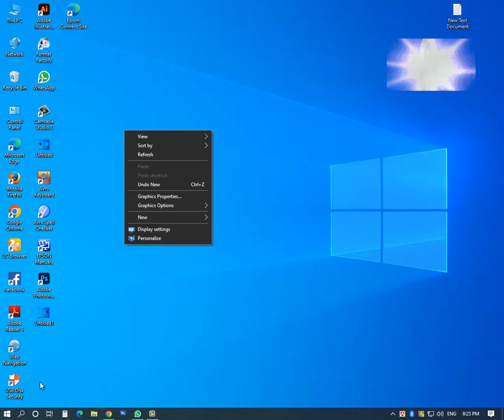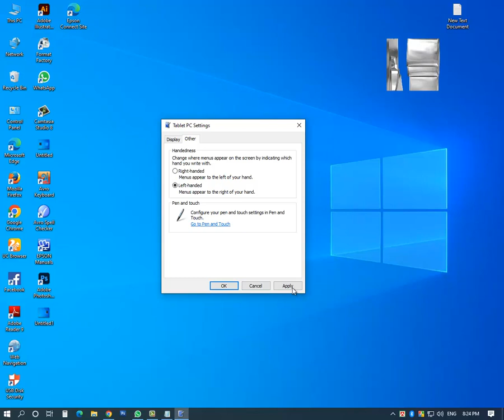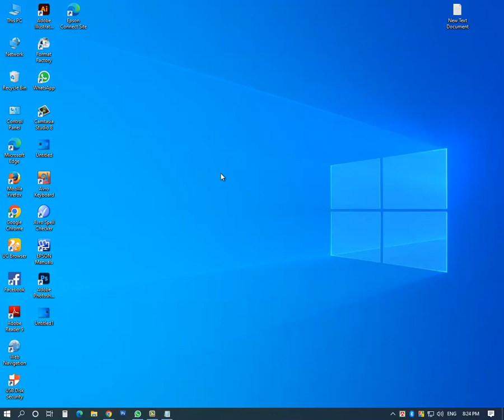How to settings Right Button Option in Left hand side or Right hand side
How to set mouse right button option to left side or right site, How to settings Right Button Option in Left hand side or Right hand side

shell:::{80f3f1d5-feca-45f3-bc32-752c152e456e}